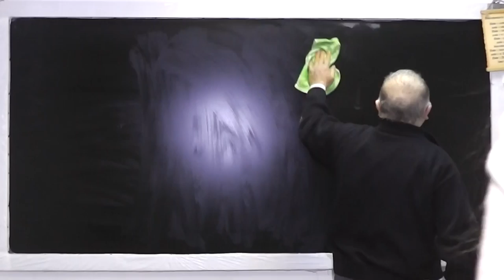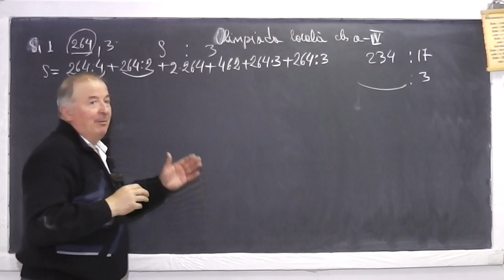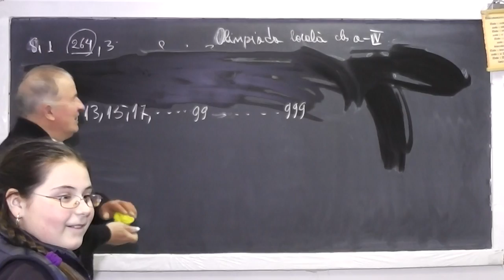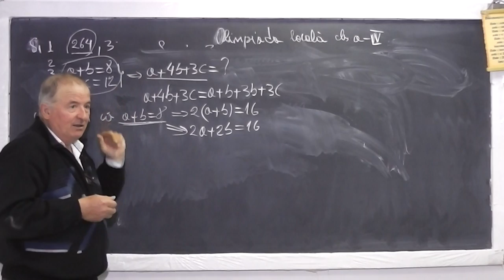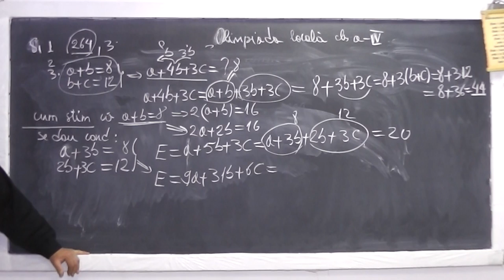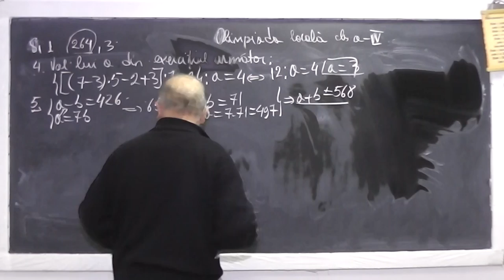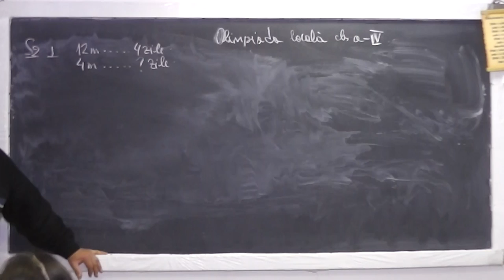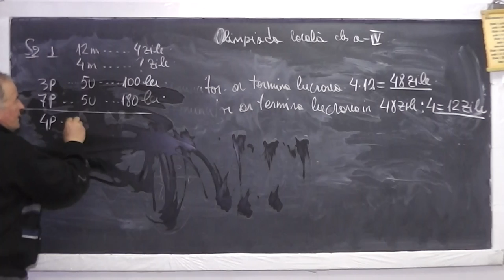1/2 933 Subiecte concurs local Clasa 4 - Iata cum sub masca unui concurs se face ANTI-EDUCATIE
Aceste lectii sunt sustinute de voi si daca va sunt utile, as aprecia un Like, Share, Comment - In aceasta lectie de matematica pe care o puteti vedea in direct si pe rezolvam subiectele de la un concurs local la clasa a IV-a si la sfarsit in partea 2/2/ 933 de la min 23:28 vedem cum sub masca acestui concurs se face ANTI-EDUCATIE (incurajand pe cei care nu muncesc si descurajand pe ceilalti).